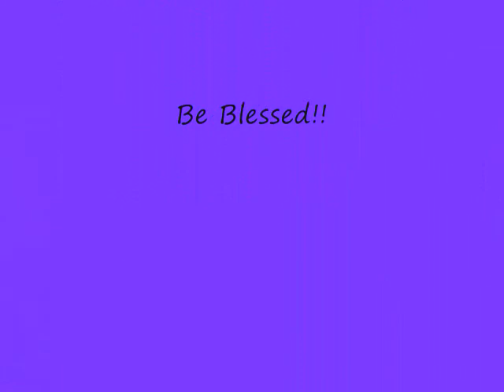Diagnostic testing - Day 2 - Bone Marrow test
Bone marrow and bone was extracted to test to confirm what stage the cancer is in...